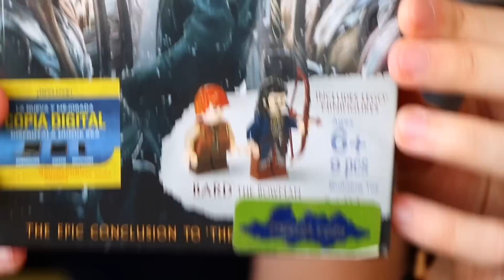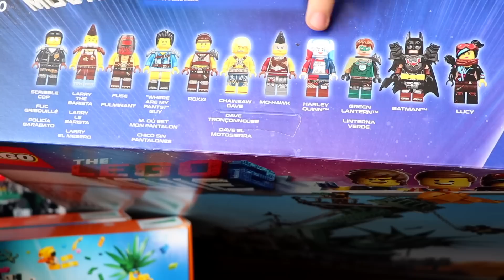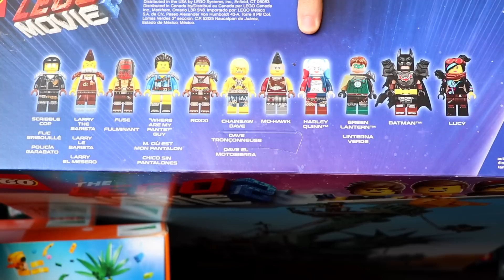Mi secreto más grande de LEGO 🕵🏻 | Cofre #47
En este video resolvemos una duda que se plantó en septiembre 2020 cuando Valeria me regaló unos sets misteriosos...